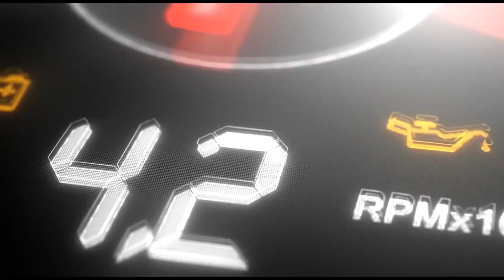teka laga kar elaj karnay wali workshop ٹیکوں سے علاج کرنے والی ورکشاپ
teka laga kar elaj karnay wali workshop
Mateen Auto Workshop Best Denting Painting Work
Specialist Paintless Scratch Remover Work
Address: 11 Bahawalpur Rd, Mozang Chungi, Lahore, Punjab 54000